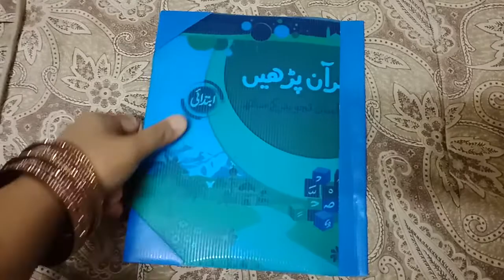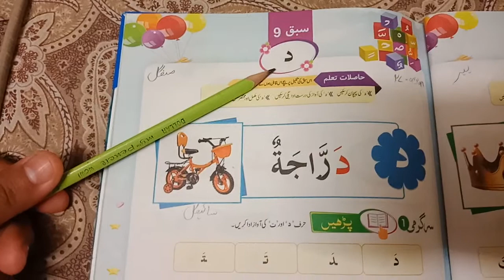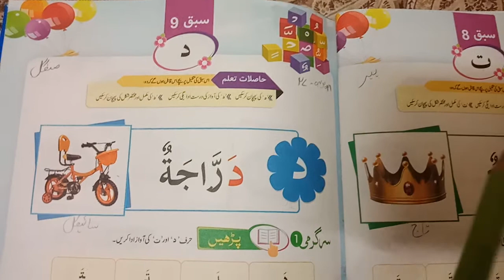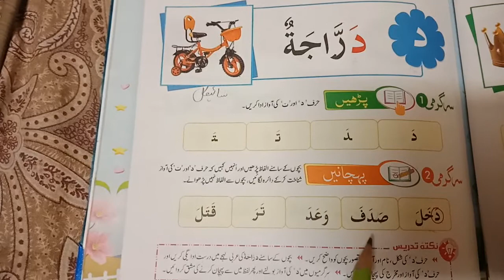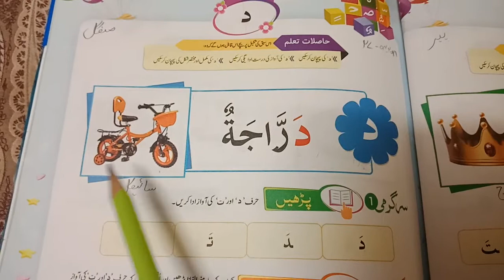Grade -1 Mrs Farah Jamil (Nazrah Quran) Lesson -12 (27-04-2021)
حرف د کی اشکال